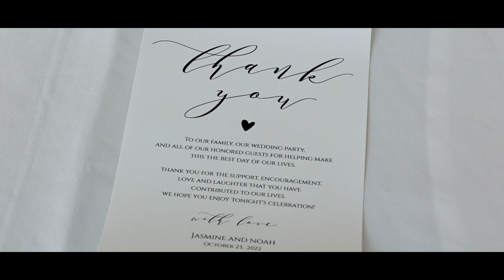Jasmine & Noah Wedding Highlight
It was a beautiful day in late October when these two lovely souls walked down the aisle as husband and wife.

Jasmine and Noah began their next chapter together with a bang! With all their family and friends joined together, the pair showered everyone with joy on this day of celebration!